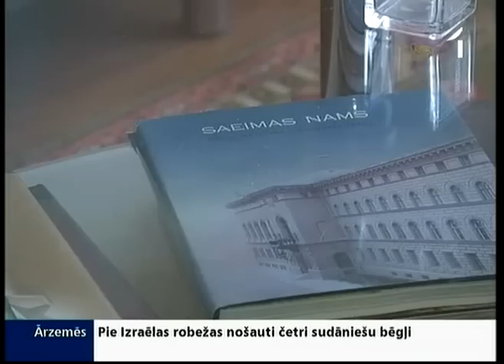Paegle: Ja nemainīsies vēlētāju attieksme, nekas nemainīsies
Jaunas partijas dibināšana neko nemainīs, Latvijas iedzīvotājiem ir jākļūst aktīvākiem un stingrāk jāprasa no politiķiem atbildība, uzskata bijusī Saeimas deputāte Vaira Paegle. Lai arī Paegle ir pārtraukusi aktīvu politisko darbību un pārcēlusies uz dzīvi ASV, viņa seko līdzi notikumiem Latvijā.